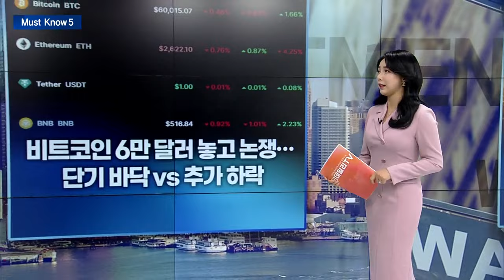위기의 트럼프? 대선 흐름 이렇게 바뀌었습니다 | Market Signal (20240812)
▶ 美 CPI·소매지표 이번주 발표...시장 변동성 주목
- 주말 미국채 10년물 금리 5bp 하락
- 9월 FOMC서 50bp 인하 가능성 49%

▶ 해리스, 미 대선 승부 가를 3개 경합주서 트럼프에 우위
- NYT 설문조사서 해리스 지지율 50%…트럼프 46%
- 후보 만족도, 민주당 60→87%…공화당 74→79%

▶ 中 소비자 물가 5개월래 최고...6개월 연속 상승세
-  7월 소비자물가지수 전년대비 0.5% 올라, 예상치 상회
-  생산자물가 22개월째 하락세…0.8% 하락

▶ 월가 "암호화폐 채굴株, 지금이 저가매수 기회"
-  아이리스에너지 25%↓…비트코인 폭락에 약세
-  반감기 끝나 반등 전망트럼프 당선 땐 수혜

▶ 비트코인 6만 달러 놓고 논쟁…단기 바닥 vs 추가 하락
- 비트코인 주말 사이 6만달러 횡보장 이어가